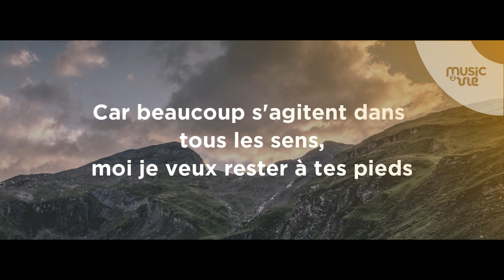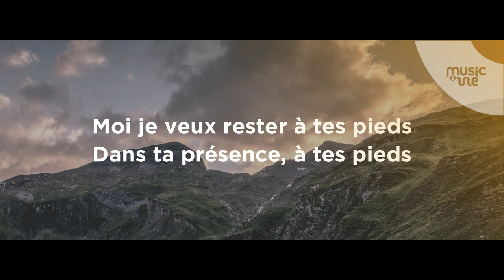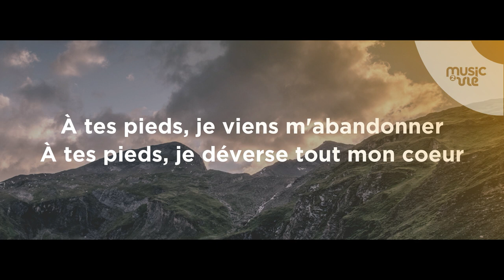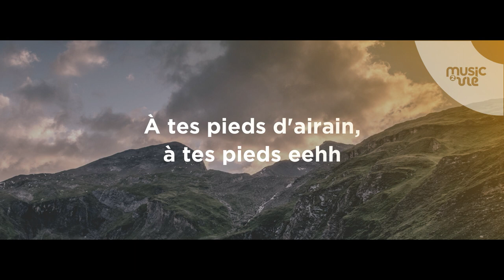À tes pieds - Présentation de cantiques nouveaux